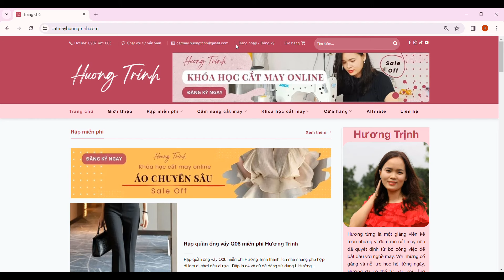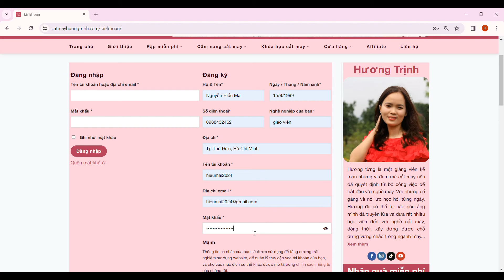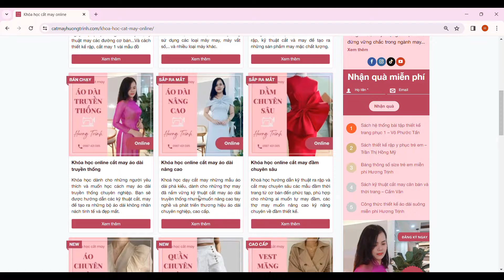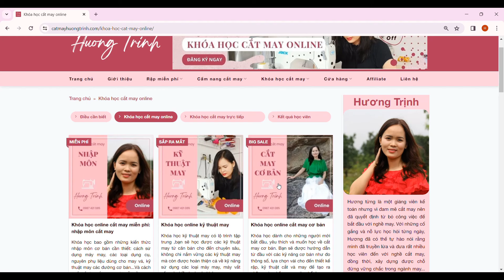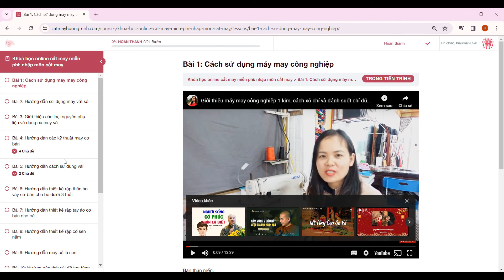Hướng dẫn tạo tài khoản và đăng ký khóa học cắt may miễn phí của Hương Trịnh